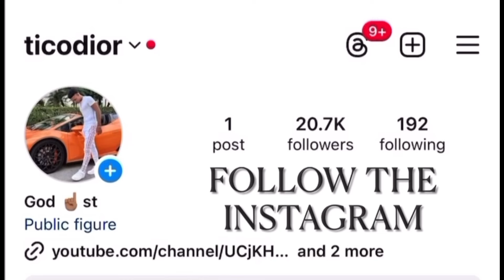GOLD DIGGER PRANK PART 51! | Ticodior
SMASH THE 👍🏽 BUTTON !

IF YOU LIKED THIS VIDEO MAKE SURE YOU SMASH THAT LIKE BUTTON !